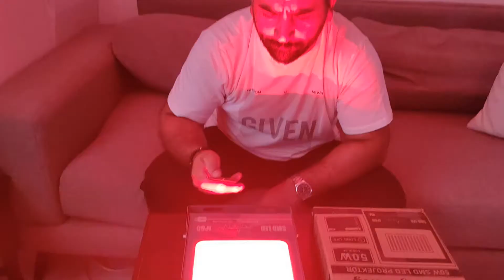50w RGB Led Projektör Tanitimi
50w RGB Led Projektör,
50 Watt RGB LED Projektör,
100 WATT RGB LED Projektör,
RGB Projektör,
RGB Projektör 100w,
Uzaktan Kumandalı Led Projektör,
KUMANDALI Led Projektör,
10 Watt RGB LED Projektör KUMANDALI,

10 Watt Yeşil Led Projektör,
Yeşil Led Projektör Dış Mekan,
RGB LED Projektör,
Yeşil Led Projektör,
10 Watt RGB LED Projektör KUMANDALI,
Yeşil Led Lamba,

Youtube Türkiye benim en büyük tutkum, bur da dev gibi bir Komedyen ailesi için her gün yeni video yüklüyorum. Kanalımda eğlence , challenge , komedi , şaka , şarkı , vlog , montaj , tepki ve benzeri bir sürü video paylaşıyorum. Bunları yaparken çok eğleniyorum ve bir çok komik anlar eğlenceli anlar yaşıyorum.

Daha Fazlasi için Takipde Kalin
Rizeli Bir Çocuk  rizelikomedyen